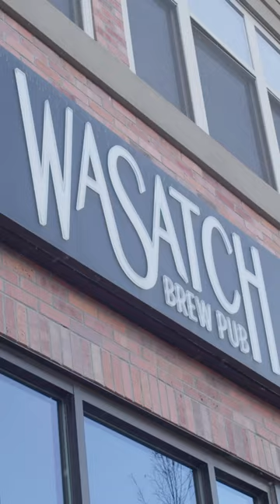Beards, Burgers, Beers, WHAT MORE do you want?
MUST EAT + DRINK Venues in @visitsaltlake You Need to Visit!
SNOWCHEF Salt Lake City Food and Beverage Guide - Part #3
SnowChef Food Guides
Drop into the Wasatch Brew Pub, straddle up at the bar and get cloudy with a Polygamy Porter and more
You’ll be easily beckoned into HSL Restaurant by the mood lighting of this contemporary digs, your taste buds will be mesmerised by the hand crafted cocktails and delectable dishes, one after another
Close to your Cottonwood Canyon gateway is the cool old school Cotton Bottom Inn.
Crack a round of pool, crack a few beers, lash out and go cocktails all round.
Most of all, feed yourself a world famous garlic cheese burger
Located in @visitsaltlake @visitutah
You can get more in-depth at these venues in the current SnowChef Season #4 Episodes and Food Guides released on the SnowChef @youtube Channel
Stay food, beverage and snow obsessed